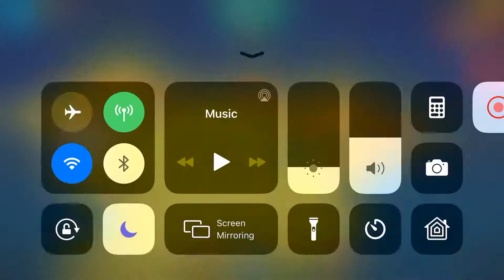Dead Ahead Zombie Warfare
Trying out a new game guys come and check it out!